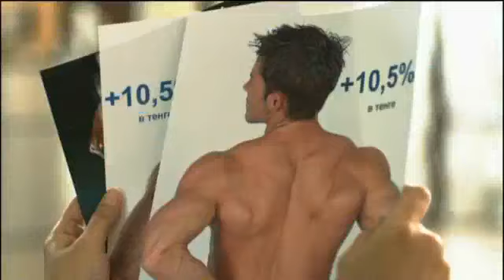«Сол бір кеш» 06.09.2014